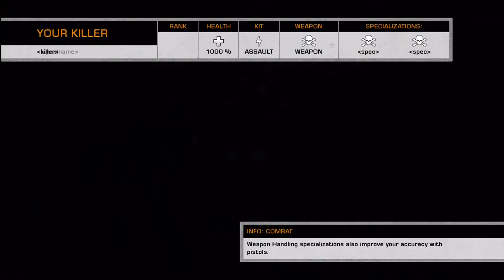Defending Cold War m14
Playing Defense on a Rush BFBC2 on Cold War